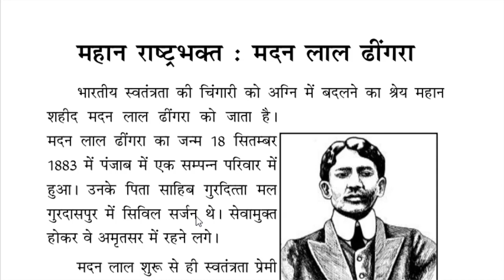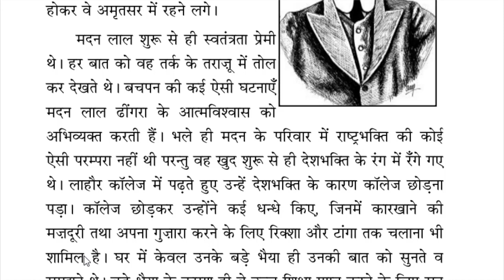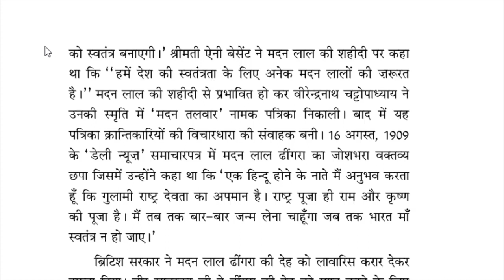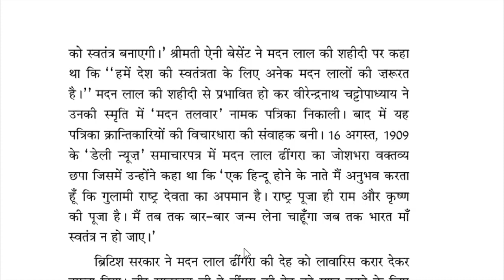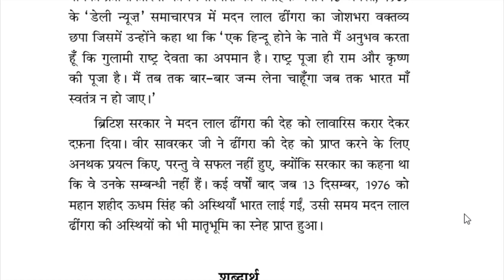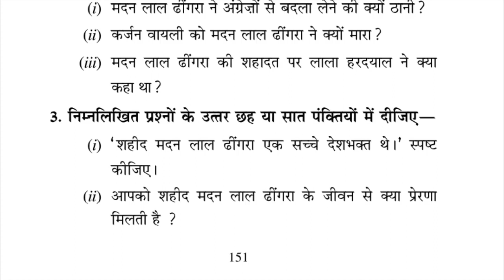महान राष्ट्र भक्त - मदनलाल ढींगरा (9 वीं)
P.S.E.B.
BY SONIA MAM